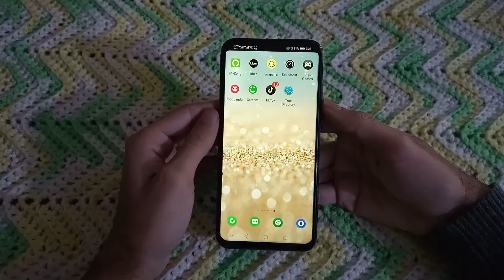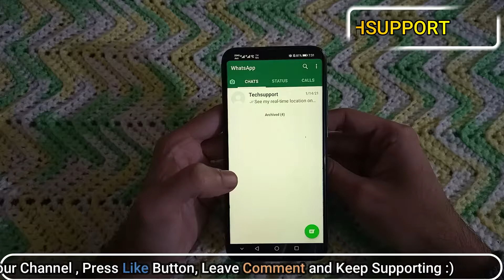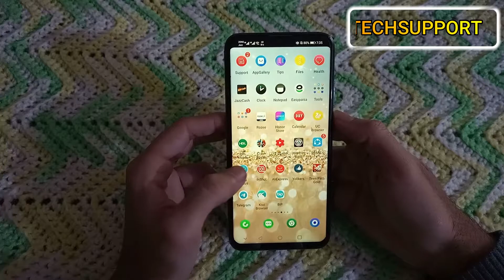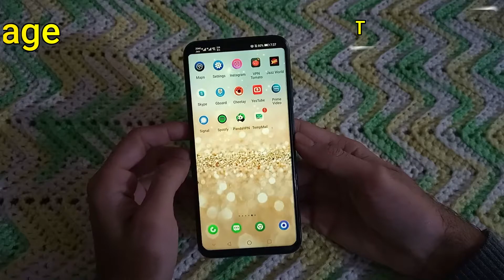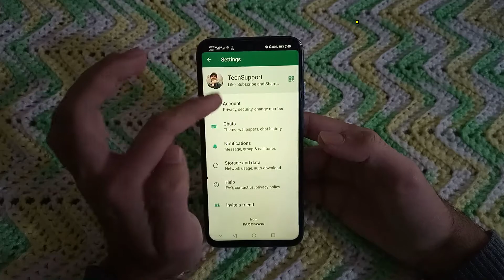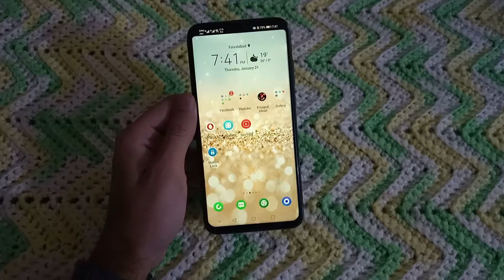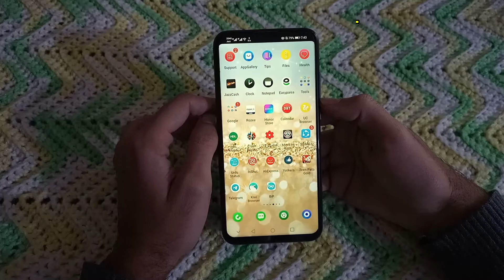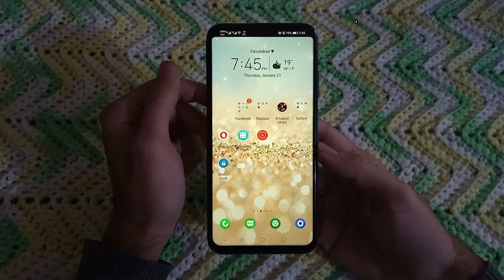What data These Social Media apps collects in 2021 | User Data Collection | TechSupport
These Apps : Here’s exactly what data each messaging app collects

5- Signal App
4- Telegram
3- imessages
2- Whatsapp
1- Facebook

 signalapp
privacypolicy